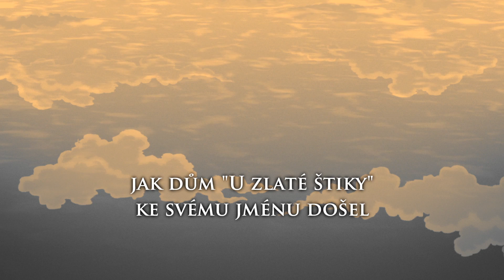04 U zlaté štiky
Legenda Olomouckého kraje